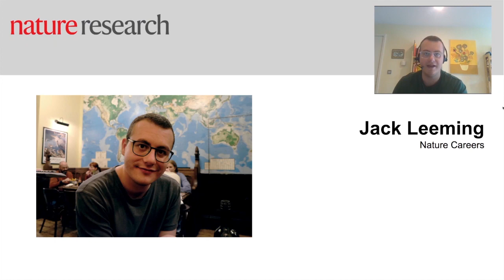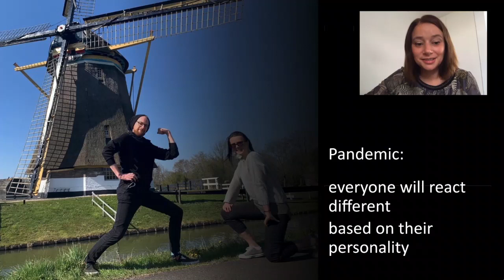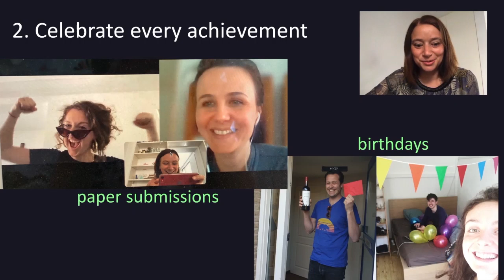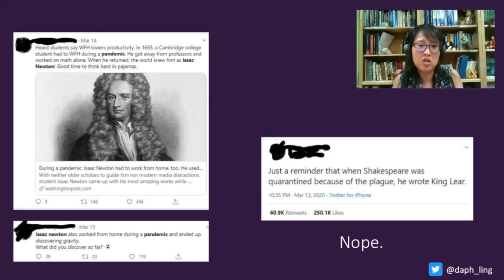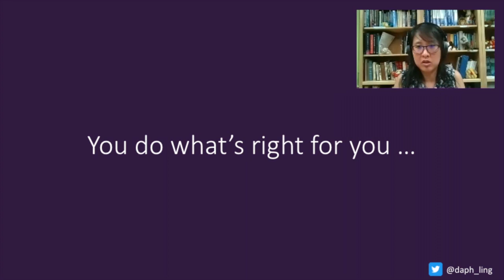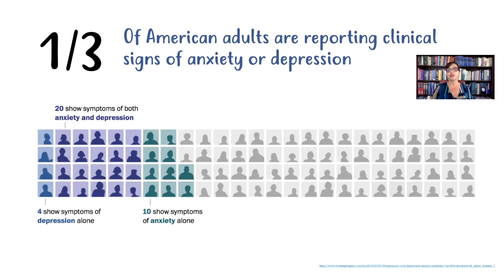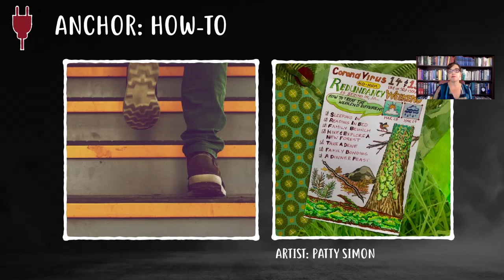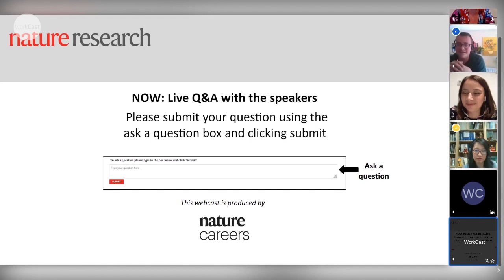Mental health during the pandemic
Help and advice on looking after yourself and others during the coronavirus pandemic.

This webinar, from Nature Careers, will aim to help researchers with managing their mental health during the pandemic. We will discuss coping strategies and ways to support yourself and others during a stressful time, and will ask whether or not work should be a priority during the coronavirus pandemic.